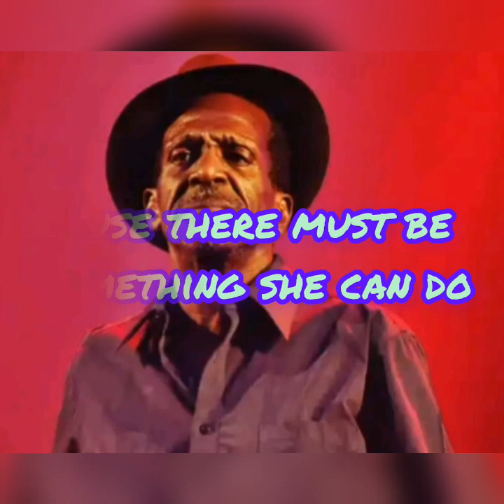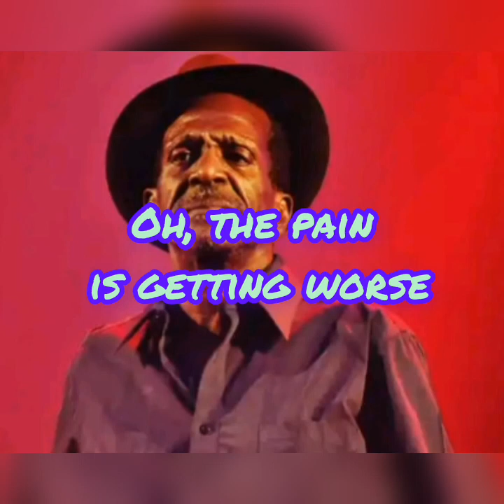Night Nurse - Gregory Isaacs (lyrics by mshemieh mcool )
ALL RIGHTS BELONG TO THEIR RESPECTIVE OWNERS Our understanding is that these videos are in correlation to Fair Right Use, however given that it is open to interpretation, if you identify a video on this Channel that infringes your copyright, privately send us an email on and we will remove it immediately.